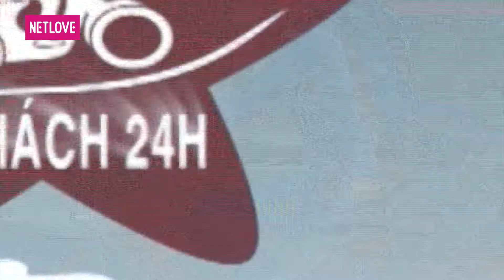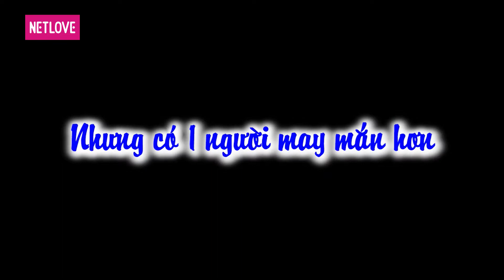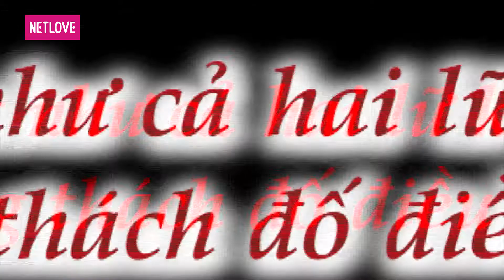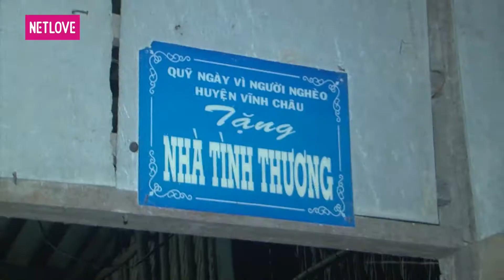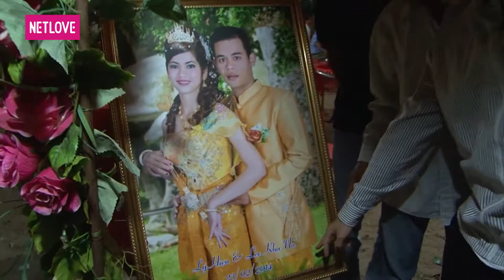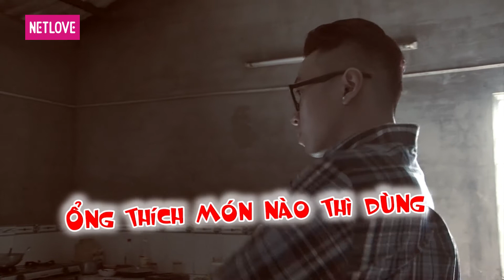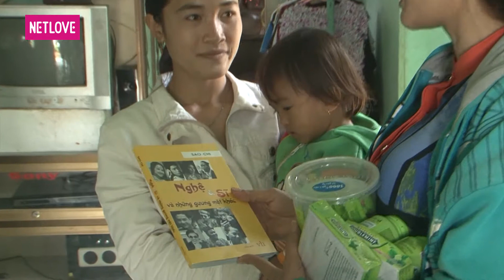Lữ Khách 24 Giờ - Tập 210: Karik - Kiều Trinh